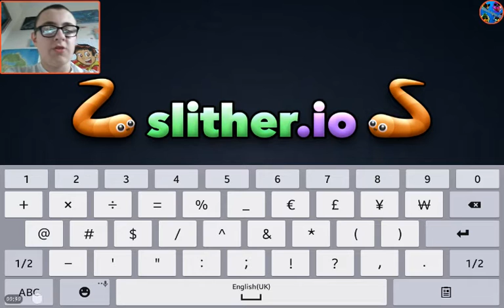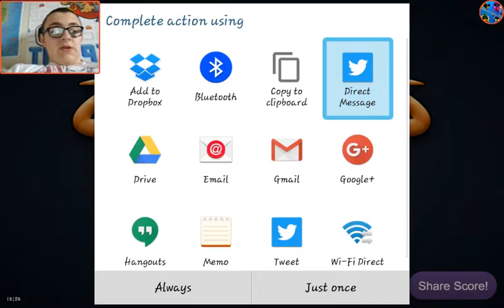BEST SNAKE SIMULATOR EVER! : Slither.io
Enjoy the slither.io video on android! :D
Edit sorry for quality :/